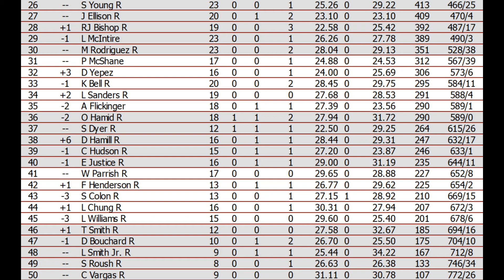2021 NRSL Digital Storm Cup Series: Race 23: Pukekohe Round 2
With the field inverted today for race 2 of the doubleheader, can we expect to see another first-time winner on the season? Vince and I are ready to bring you guys another one.